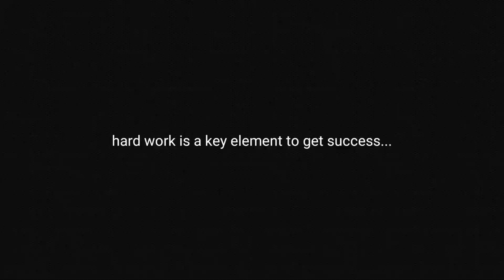Aaj to Bach Gaya (wood cutting)ll Villages lifestyle of Sikkim.😱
Hope you're enjoying this Vlog and got some new information about Village lifestyle. (wood cutting in village)🥰